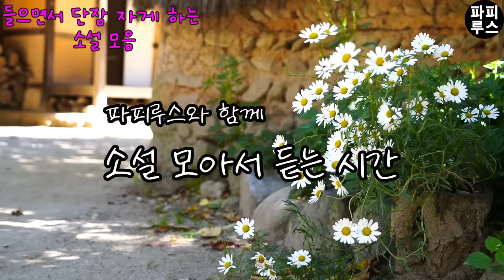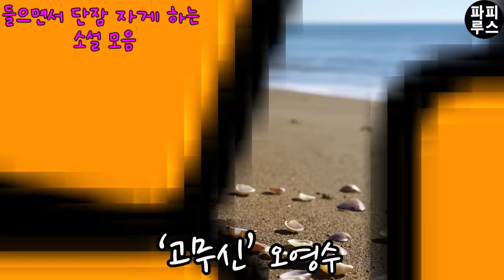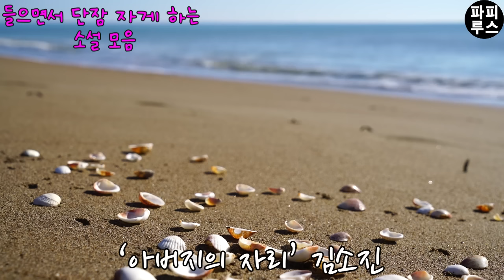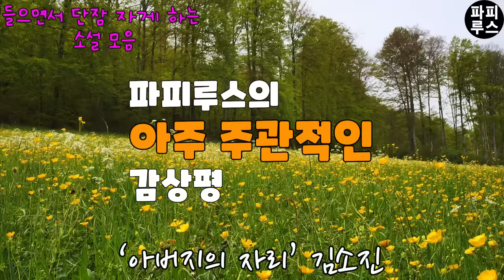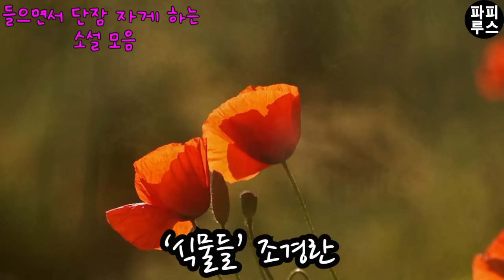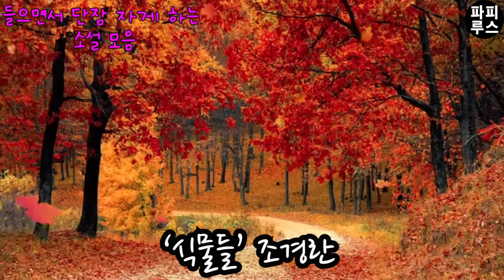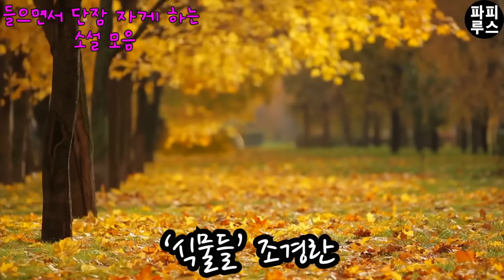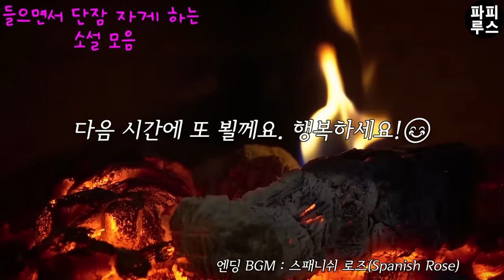깊은 밤 잠들고 싶을 때 들어야 하는 이야기 소설 3편 연속듣기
00:00:24 고무신-오영수
00:32:41 아버지의 자리-김소진
01:28:30 식물들-조경란